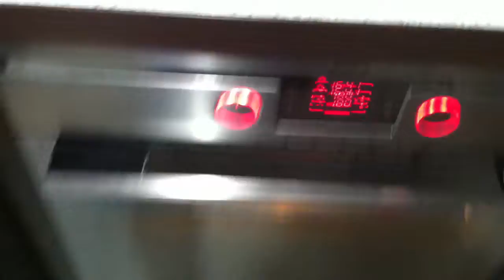Dobra zabawa w kuchni